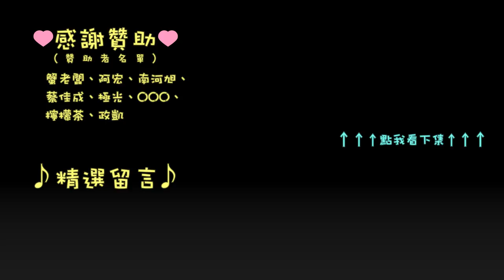[PRB] Gran Turismo Sport 耐久積分賽 R3 / GR.3 / 鈴鹿 part.2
持續纏鬥中！ 大家陸續進站了～